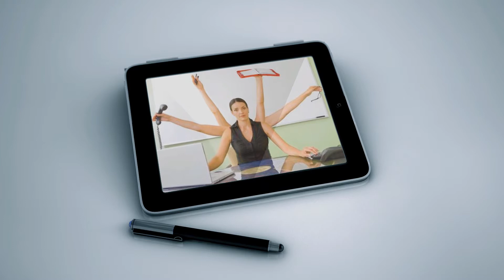Admin For Rents Need Promtional Video, get your own at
Yeah web design, battle rap, graphic designers, and charity all wrapped into one